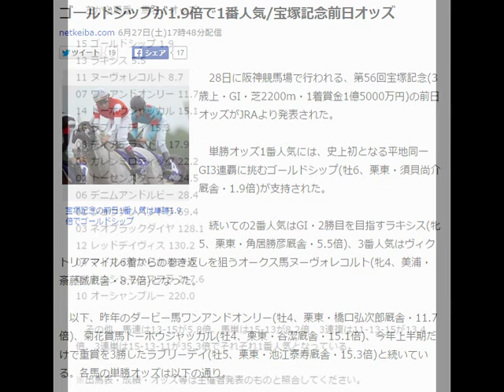宝塚記念前日オッズ ゴールドシップが1.9倍で1番人気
ゴールドシップが1.9倍で1番人気/宝塚記念前日オッズ
netkeiba.com 6月27日(土)17時48分配信

宝塚記念の前日1番人気は単勝1.9倍でゴールドシップ
　28日に阪神競馬場で行われる、第56回宝塚記念(3歳上・GI・芝2200m・1着賞金1億5000万円)の前日オッズがJRAより発表された。

　単勝オッズ1番人気には、史上初となる平地同一GI3連覇に挑むゴールドシップ(牡6、栗東・須貝尚介厩舎・1.9倍)が支持された。

　続いての2番人気はGI・2勝目を目指すラキシス(牝5、栗東・角居勝彦厩舎・5.5倍)、3番人気はヴィクトリアマイル6着からの巻き返しを狙うオークス馬ヌーヴォレコルト(牝4、美浦・斎藤誠厩舎・8.7倍)となった。